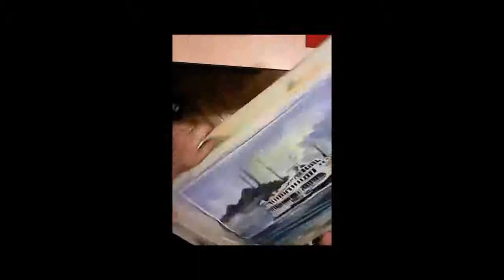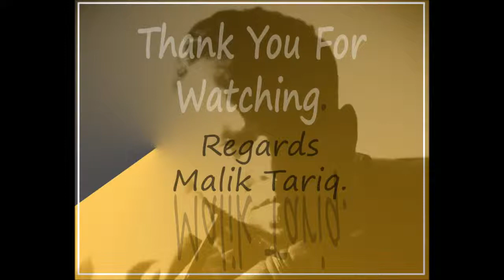Watercolor Demo 7.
please take out your 4 minutes and watch my demo. i don't care you give me like or dislike.